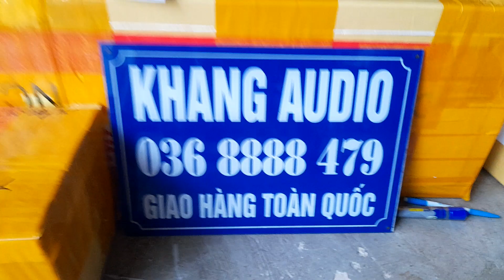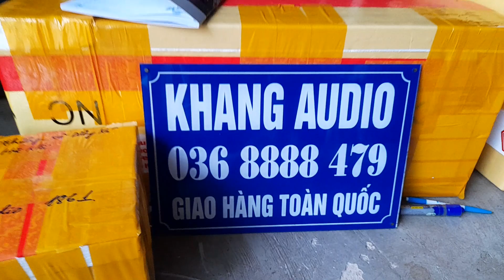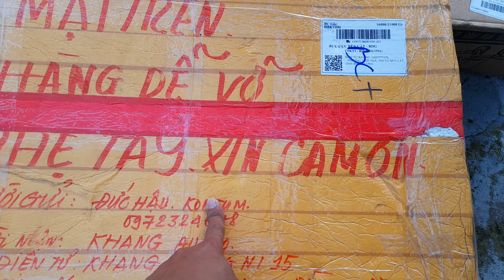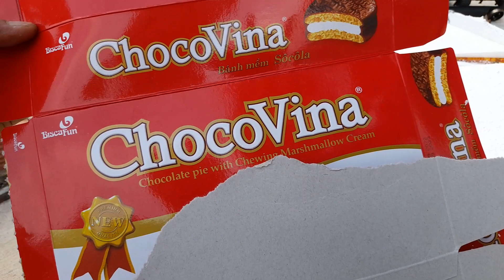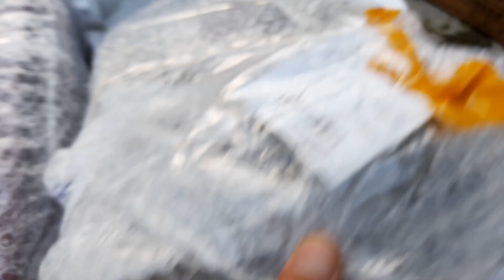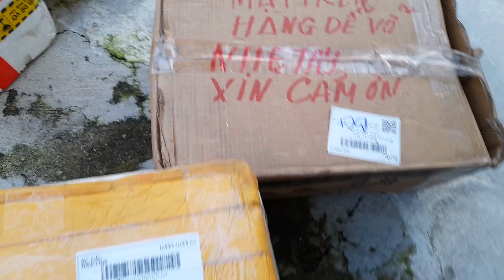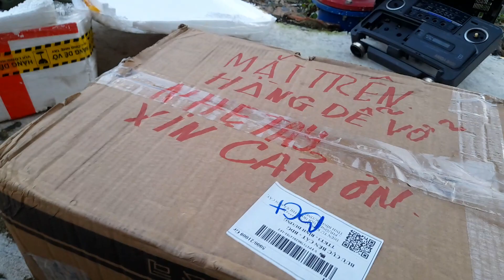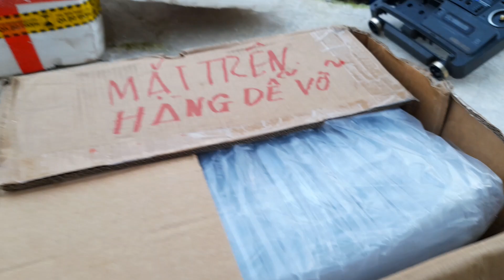5 CÁI ĐÀI CÙNG PHONG BÌ VÀ VỎ HỘP BÁNH